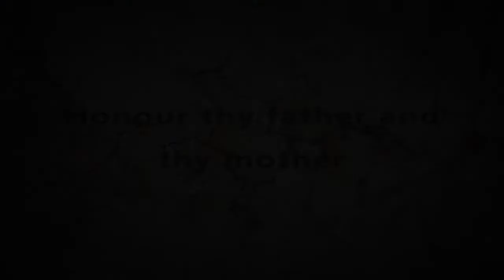Jesus 15730 No Copyright Video Clips